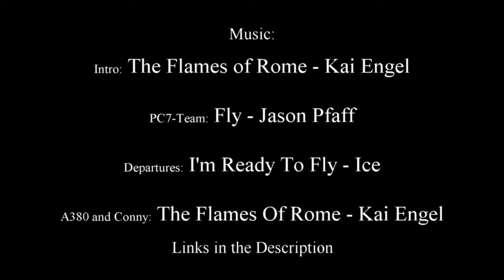One Hour at ZRH Airport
One and a half hour at the Airport of Zurich.
PC-7 Team and Breitling Super Constellation Display for "Runway34" - Restaurant Anniversary.

Intro
by Kai Engel
The Flames Of Rome
from the Album Calls and Echoes

PC7-Team
by Jason Praff
Fly
from the Album Future Sound: Stellar Piano and Instrumental Music

Random Departures (Delta Airlines, Swiss, EasyJet, AirBerlin)
by Ice
I'm Ready to Fly
no Album

Emirates A380 Departure and SCFA Superconstellation FlyBy
by Kai Engel